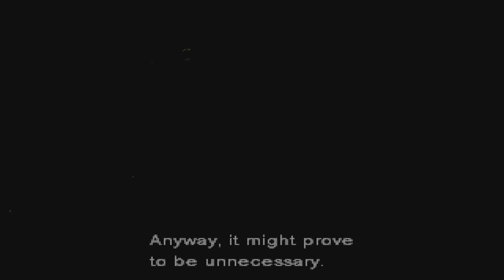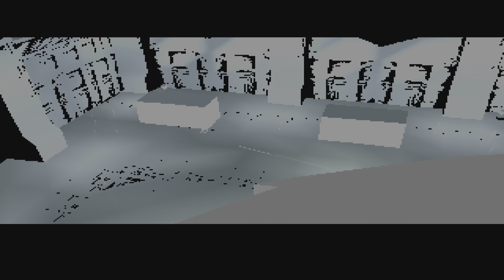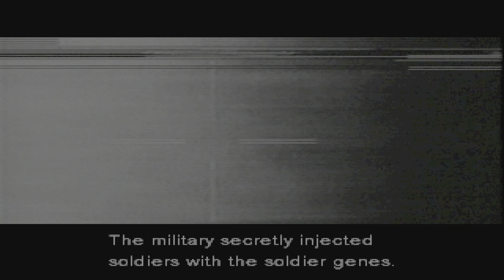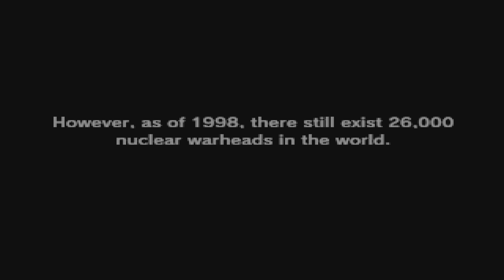METAL GEAR SOLID 1 PS5 PART 11 ENDING